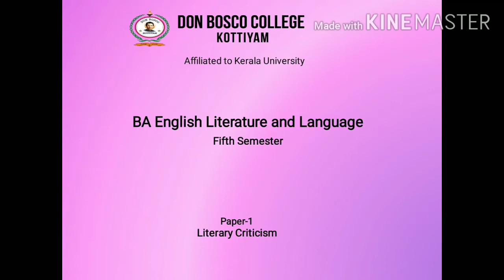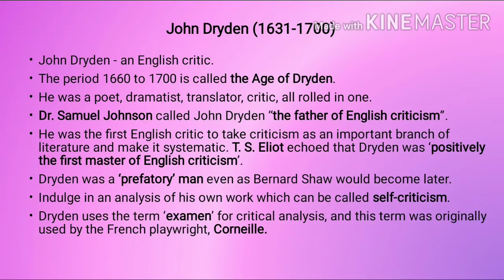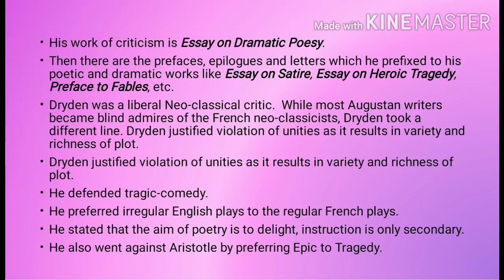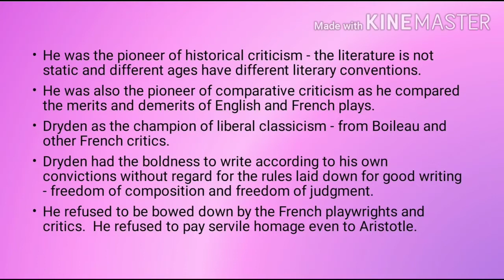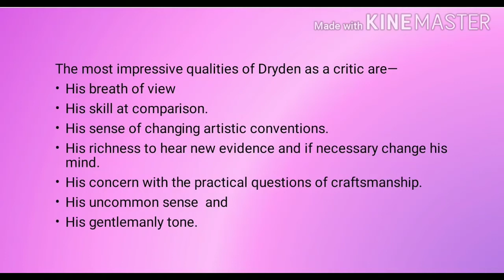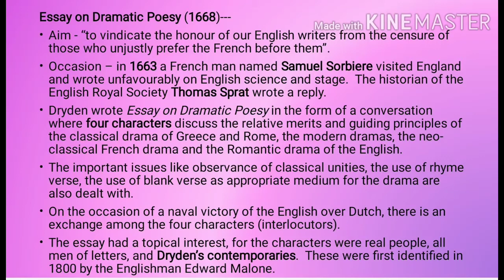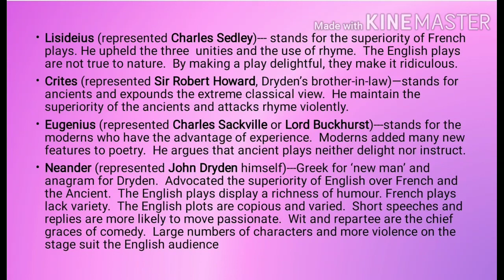LECTURE 26-LITERARY CRITICISM BA S5 -JOHN DRYDEN -PART 1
John Dryden
Essay on Dramatic Poesy
Four characters
Lisideius
Crites
Eugenius
Neander